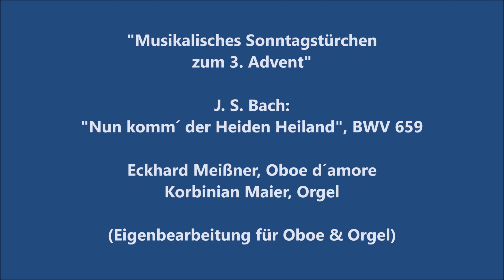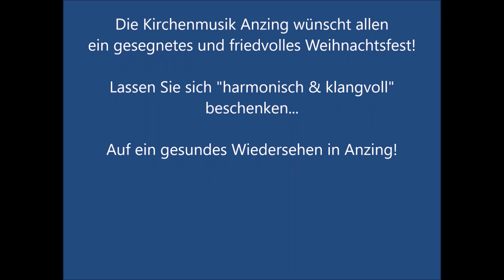Musikalisches Sonntagstürchen zum 3. Advent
Mit diesem Video wünschen wir einen schönen 3. Advent!